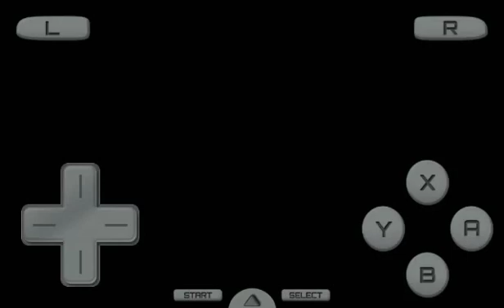Pokèmon SOULSILVER REM VS MORTY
Clueca chaco flancos